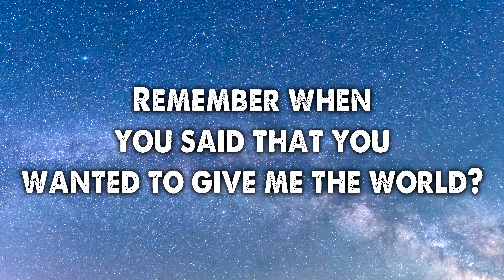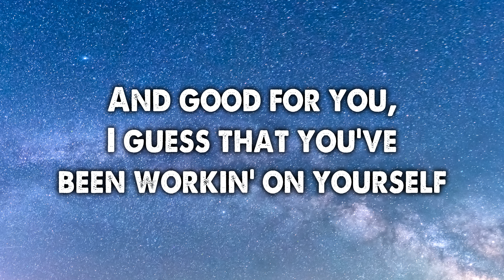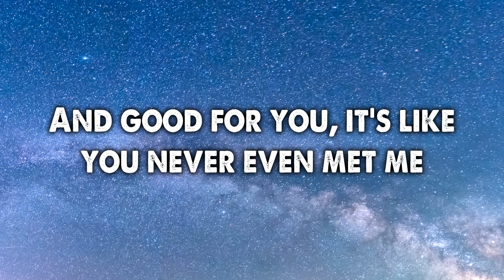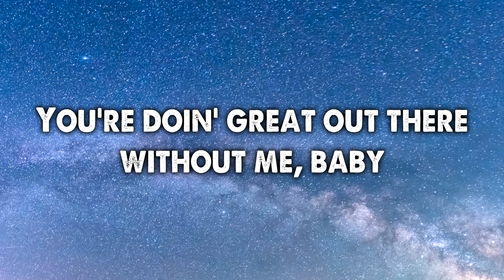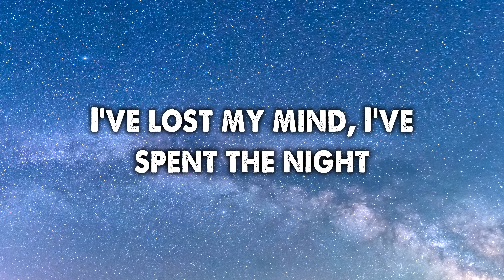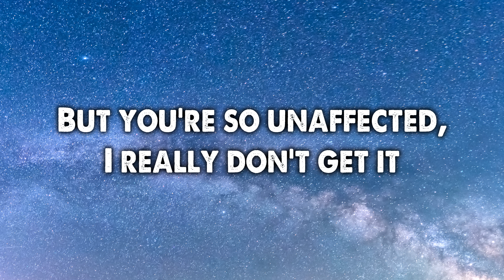Good 4 U - Olivia Rodrigo (Lyrics)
Lyrics: Olivia Rodrigo - good 4 u

[Intro]
(Ah)

[Break]
(Ah-ah-ah-ah)
(Ah-ah-ah-ah)